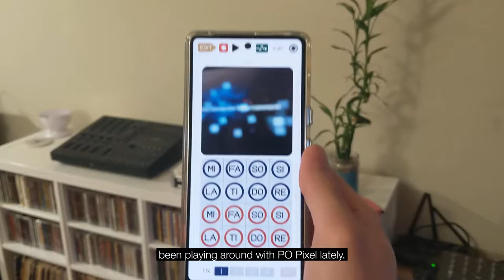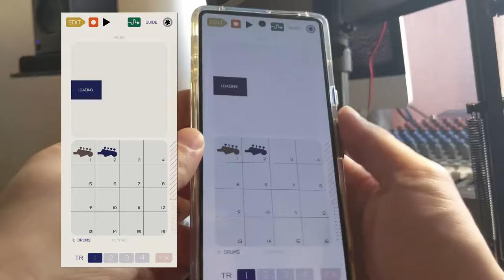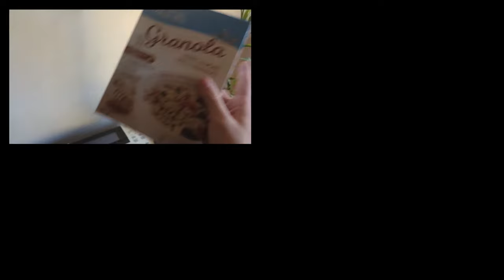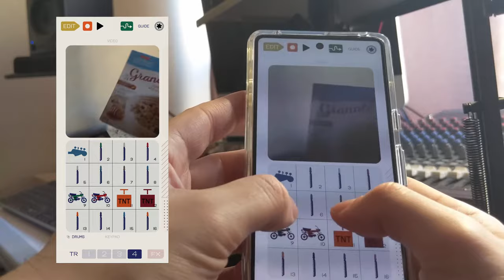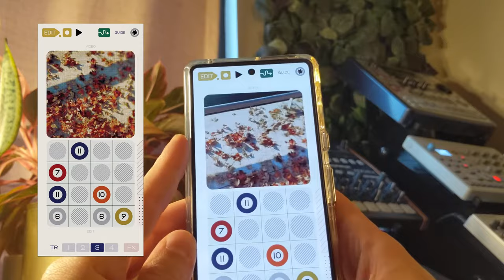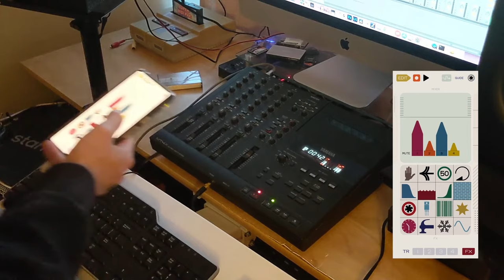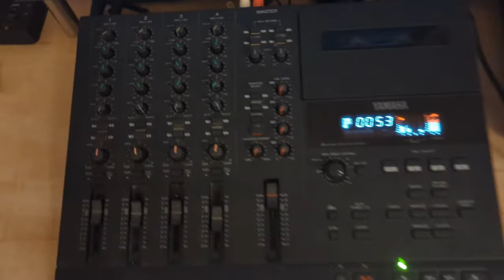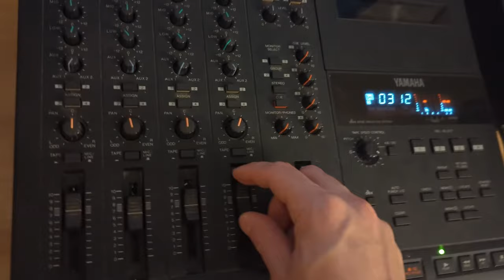making a beat with a cassette recorder & PO Pixel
been having fun with PO Pixel lately, and i also needed an excuse to dust off my Yamaha MT4x.

0:00 - intro jam
0:36 - explanation
0:59 - layer 1
3:15 - layer 2
5:22 - layer 3
6:33 - layer 4
7:31 - recording to cassette
9:45 - the beat